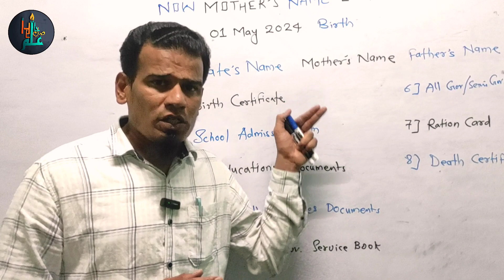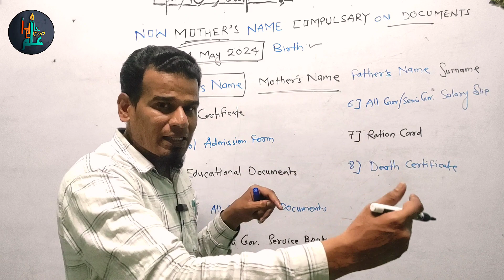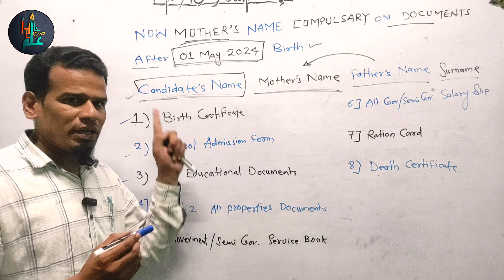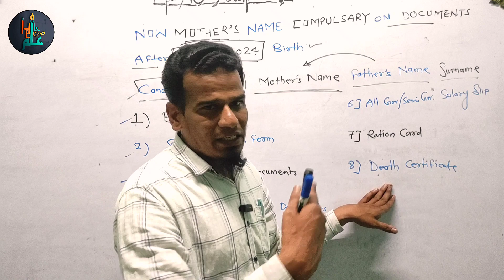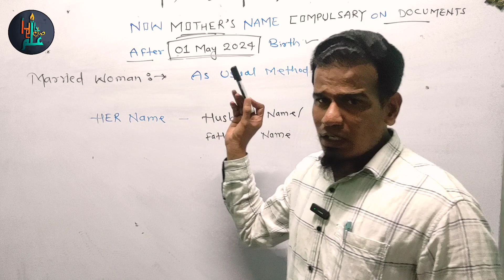Now mother's name is compulsory on documents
अब दस्तावेजों पर माता का नाम अनिवार्य